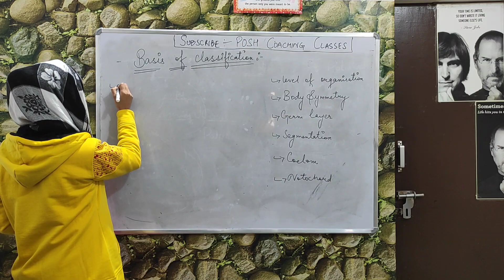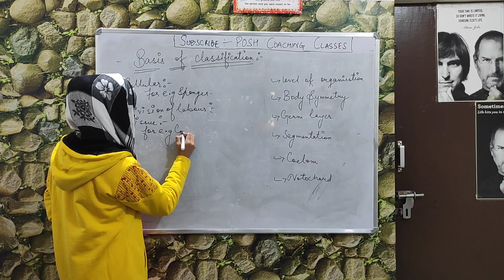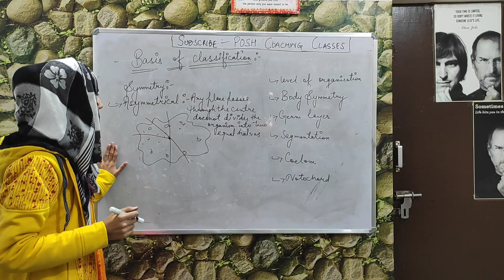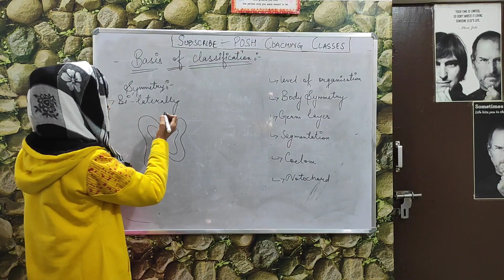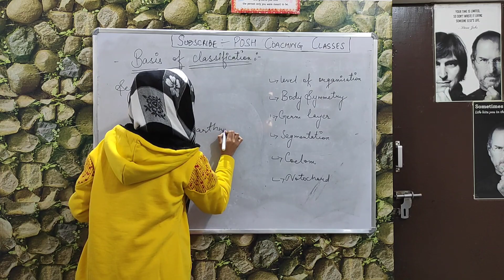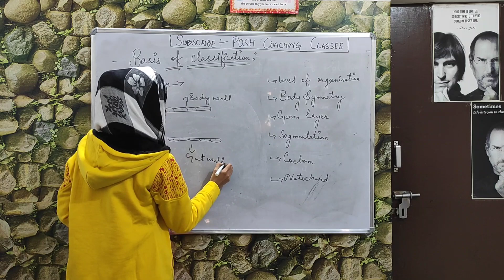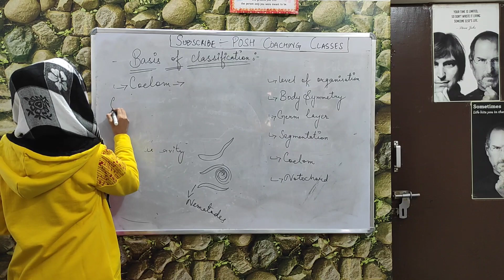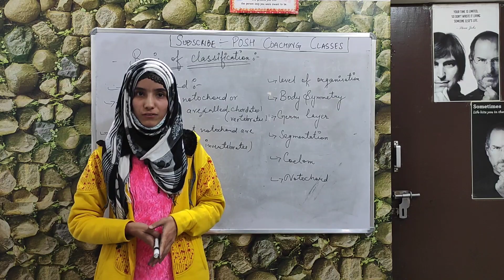BIOLOGY:BASIS OF CLASSIFICATION explained by a student of POSH COACHING